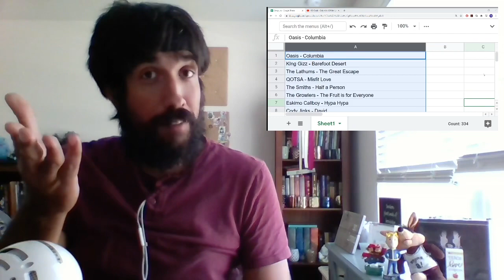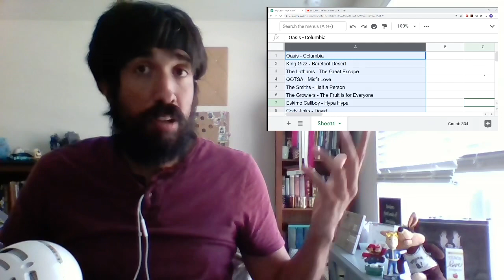Oasis - Columbia [Reaction]